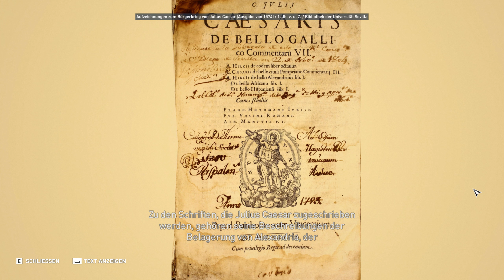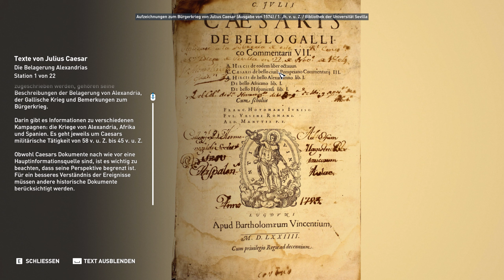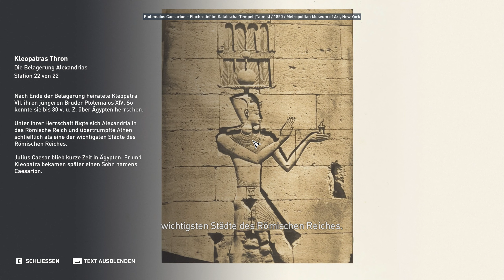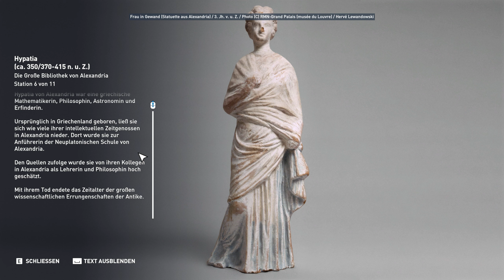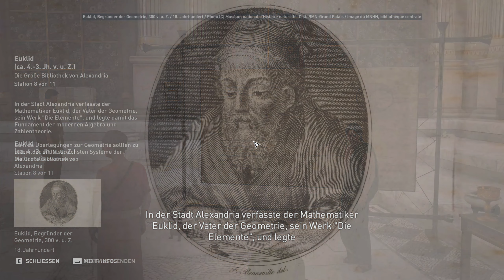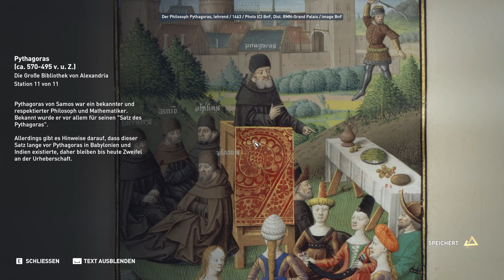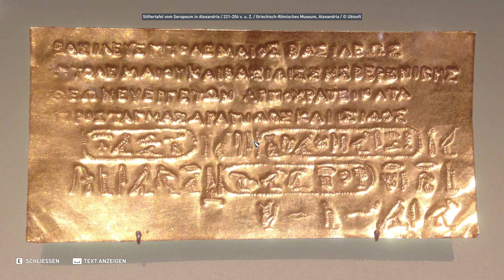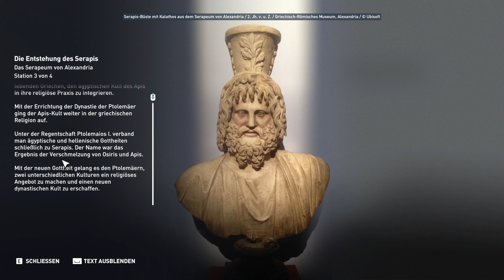Let's Play Assassin's Creed Origins #164 Erkundungstour: Alexandria